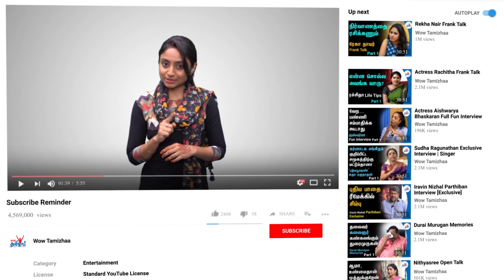மதுரை ஸ்பெஷல் கை அப்பளம் | Hand Made Applam Making Full Video